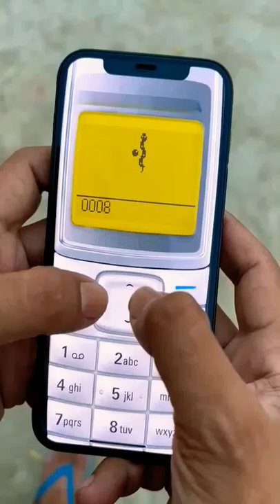Nokia Snake Game... 🐍🐍🐍| magictrick 🔥🔥🤣🤣🤣